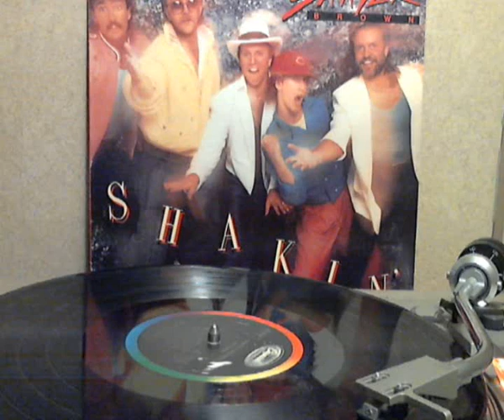Sawyer Brown - The Secretary's Song [original Lp version]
from the 1984 Capitol/Curb LP ST-12438 Shakin' produced by Randy Scruggs and song written by Beckie Foster, Bill LaBounty, Quentin Powers. I had a request for this song and it is great album cut and it has great words also a great musical arraignment.

Copyright sound recording administered by:  Curb Music Group
On behalf of: Curb Records